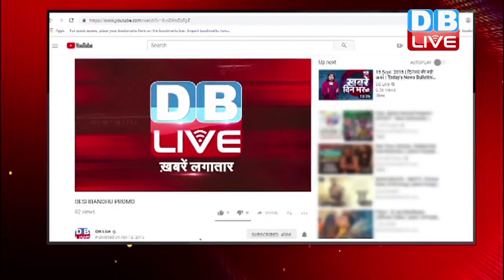SHAHID KAPOOR के बेटे की पहली PHOTO सामने आई, | Bollywood News | Mira Rajput Kapoor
जब भी बॉलीवुड के सबसे खूबसूरत स्टार किड के बारे में ज़िक्र किया जाता है तो इसमें सबसे पहले करीना और सैफ के बेटे तैमूर का ही नाम सामने आता है... तैमूर सिर्फ करीना और सैफ के ही नहीं बल्कि अपने फैंस के भी सबसे चहेते हैं.. लेकिन अब कोई और भी है जो तैमूर का सबसे क्यूट स्टार किड का टैग छीनने की तैयारी में हैं... जीहां, करीना के बेटे के बाद अब शाहिद कपूर और मीशा के लाडले जैन कपूर की पहली तस्वीर भी सोशल मीडिया पर जमकर वायरल हो रही है...